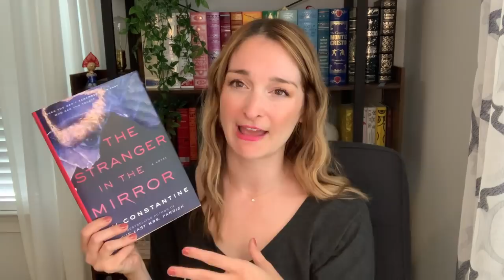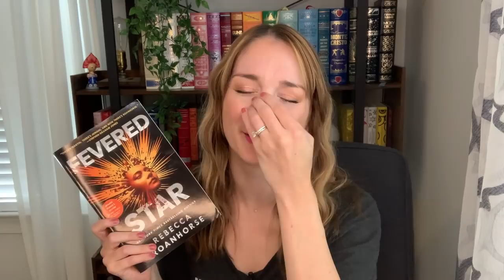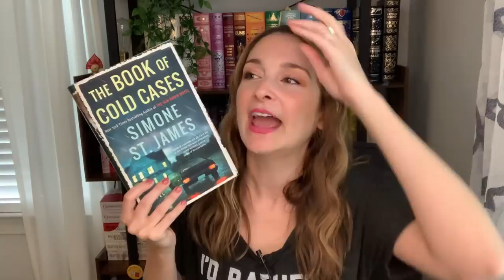RECENT READS WRAP-UP & TBR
Fevered Star by Rebecca Roanhorse
The Stranger in the Mirror by Liv Constantine
The Book of Cold Cases by Simone St. James
The Passengers by John Marrs
Age of Legend by Michael J. Sullivan